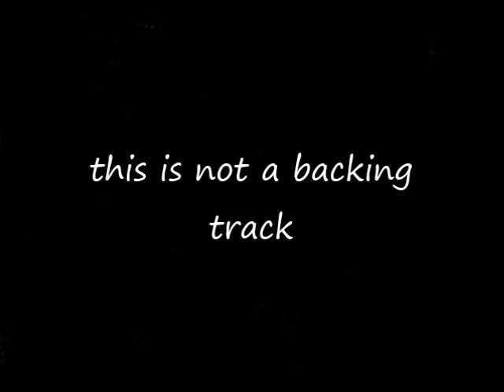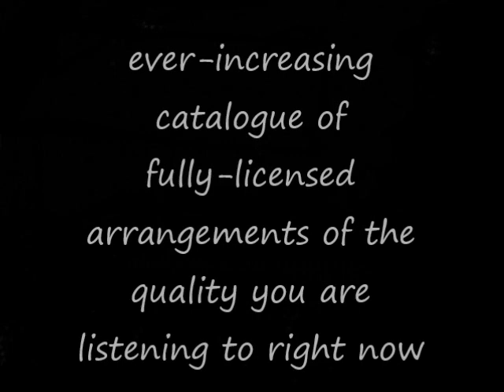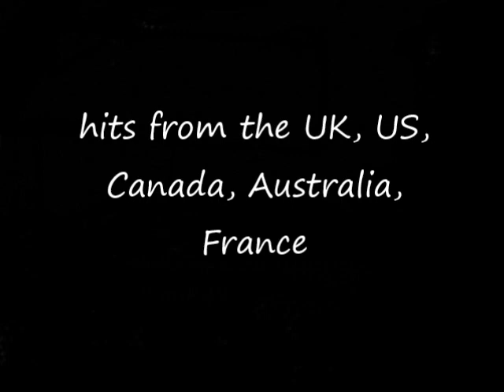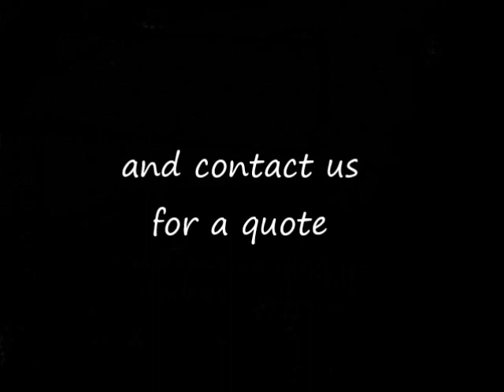Don't You Worry 'Bout A Thing (incognito) go-charts musical arrangements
audio example of go-charts.com ('s) musical arrangement (7/8 piece) of 'Don't You Worry 'Bout A Thing' by incognito